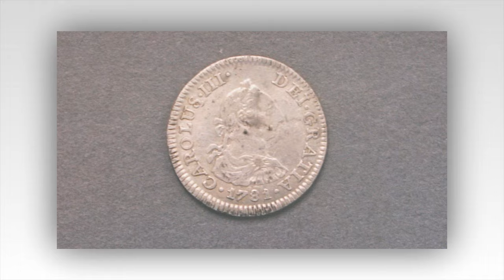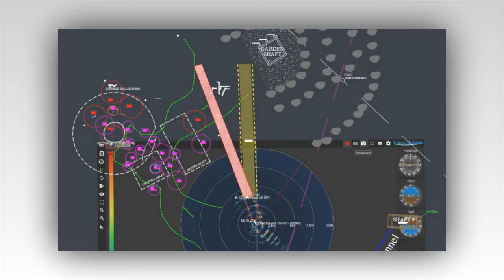Historic First Nation Artifact Unearthed on The Curse of Oak Island Team Ceases Work Heartbreaking.